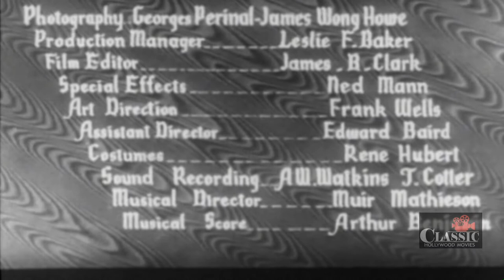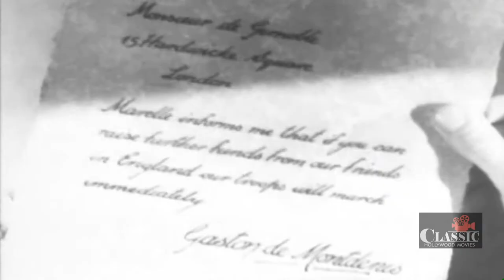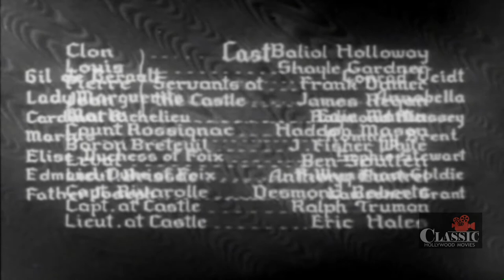Under the Red Robe (1937) | Full Movie | Conrad Veidt | Annabella | Raymond Massey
Cardinal Richelieu spares the life of a convicted duelist (Veidt) provided he will capture the leader of the Huguenots.

Director: Victor Sjöström
Writers: Lajos Biró, Philip Lindsay
Starring: Conrad Veidt, Annabella, Raymond Massey